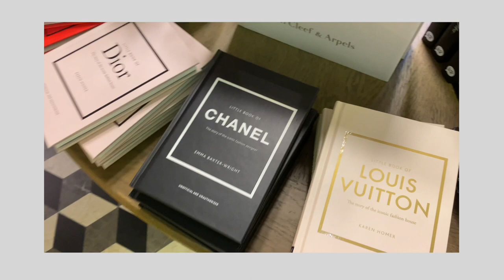LIVING IN ISTANBUL #1 |VISITING AN ENGLISH BOOKSTORE| NEW NAILS| VINTAGE STREET WALK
I'm Aicha and I make videos about FAITH | FASHION | LIFESTYLE, and splash of  MOTHERHOOD on good days 😄.
I’m a student mom, currently in Istanbul, Turkey, and I hope you enjoy sharing in my journey.

Stick with me for FAITH TALKS, VLOGS, HAULS, MOMLIFE, TRAVEL & more.

NEW VIDEO ON THURSDAYS ☺︎